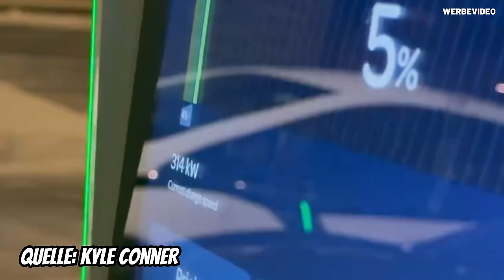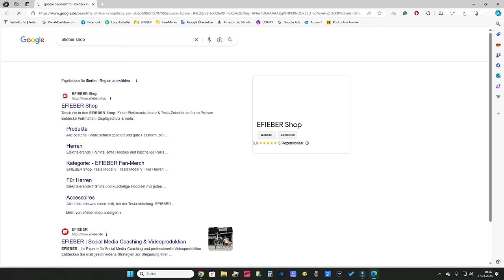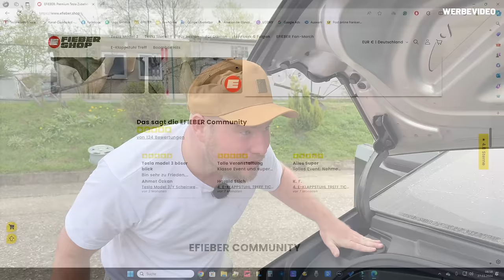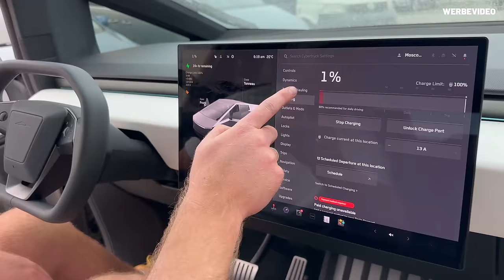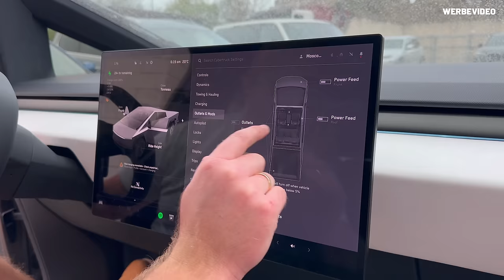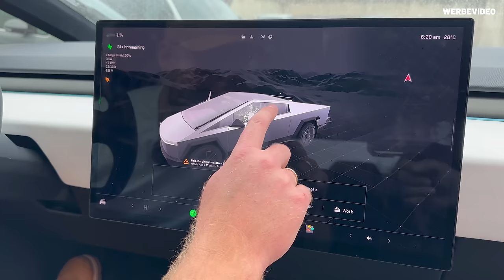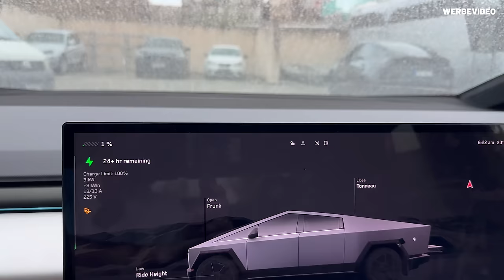DER 1. (PRIVAT) IMPORTIERTE TESLA CYBERTRUCK in EUROPA! | EFIEBER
Ich habe Gänsehaut. In diesem Video stelle ich euch den ersten Import Cybertruck auf europäischen Boden vor!

▶ Schau gerne in der Facebook Gruppe Only Tesla Fans vorbei:
▶ Neuer EFIEBER Store mit coolen TESLA Zubehör! Jetzt anschauen!
▶THG QUOTE: Jetzt mit EXPRESSAUSZAHLUNG - innerhalb von 7 Tagen auf dein Konto! Das geht? Ja klar! Brandneu bei Geld-für-eAuto!
▶TIBBER ausprobieren & Geld sparen! 50€ geschenkt bei Registrierung mit EFIEBER:
▶Mini PV/Speicher kaufen – EDCAR*:
▶Empfehlung: Tesla Gruppe "TESLA Enthusiasten DACH"

00:00 - Vorwort
00:27 - Intro
01:00 - Ikonisches Design
04:10 - Reifen/Felgen/Fahrwerk/HW4
05:40 - Fussgängerschutz
06:25 - Import
06:55 - Aussen Teil II
13:05 - Akku & Laden
14:50 - Steer by Wire
16:15 - Frunk
18:25 - Innenraum
23:45 - Model X Vergleich & Abschluss